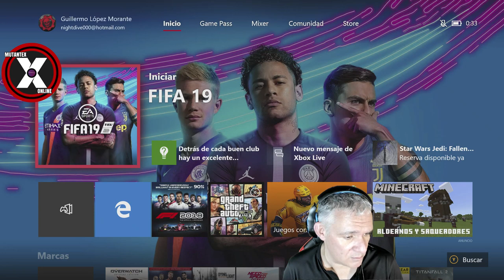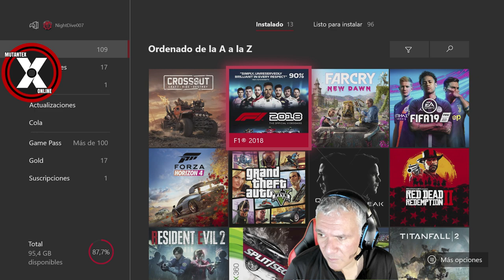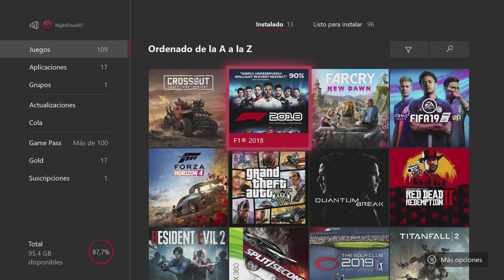ATENCIÓN a la que se NOS VIENE ENCIMA en la LIGA FIFA19 CRAKENS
Con ROBO incluido del puñetero algoritmo DE FIFA 19, estamos en una fase ABSOLUTAMENTE CRÍTICA de la LIGA. Ha sido uno de los directos con más cabreo por mi parte. Y con toda la razón.

Juzga por ti mismo. Gracias por estar ahí y por tu LIKE, CRAKEN!!

►►►Para SER MIEMBRO del CANAL con MÁS ESTILO de YOUTUBE, HAZ CLICK AHORA en el botón UNIRTE o en este ENLACE:

GMTheBoss